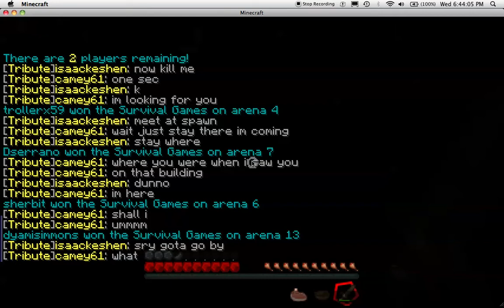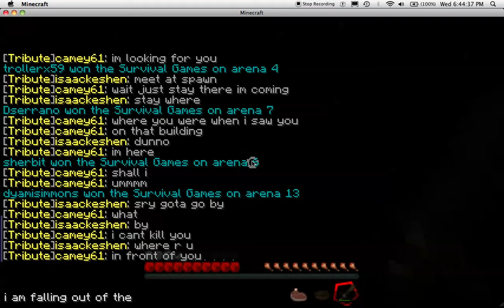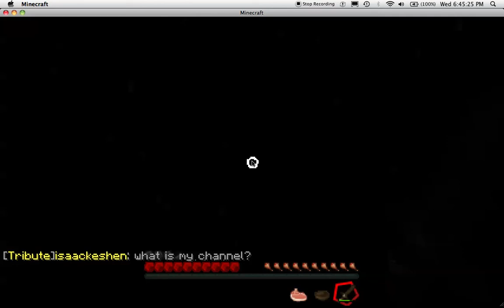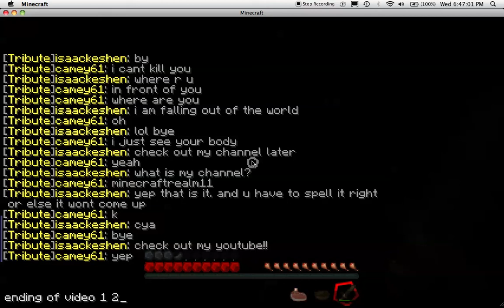Survival Games ep.1 w/ camey61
This is just the basic survival games but with a surprise!